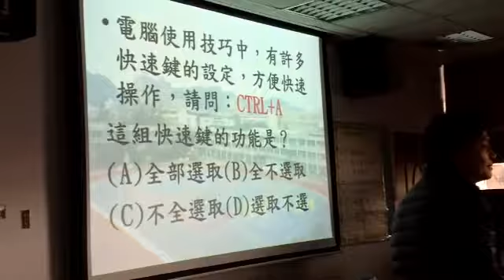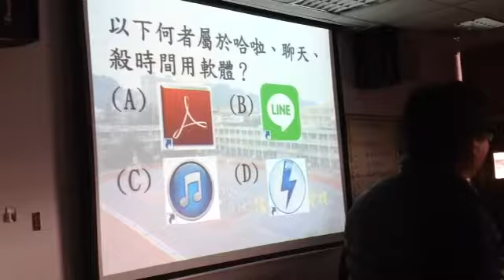馬老師參與興南小學堂歡送會